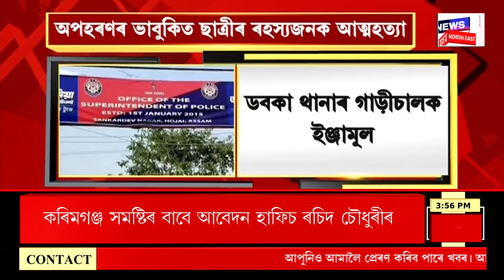Afternoon News | নগাঁও সমষ্টিৰ টিকটক লৈ যুঁজ | এইবাৰ নগাঁও সমষ্টিৰ পৰা টিকট বিচাৰিছে গৌৰৱ গগৈয়ে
0:00 Intro
05:49 গৌৰৱ গগৈয়ে কোনটো সমষ্টিৰ পৰা খেলিব তাক লৈ মন্ত্ৰী জয়ন্ত মল্ল বৰুৱাৰ কটাক্ষ